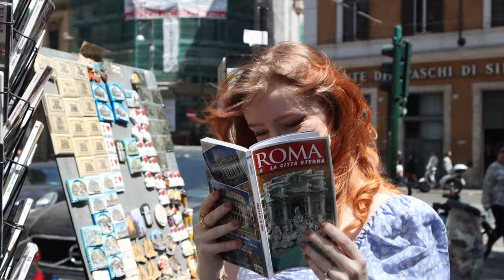Levana - Breathing You Out (Official Video)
Follow LEVANA

LYRICS
Fire, still burning
And spreading its flames
It keeps on returning
Just like you said

And I, can’t deny that I I’m into
Your smile in front of my eyes

You’re under my skin and I’m breathing you out
But you decide to stay in my mind
Jokes on me you’re still in my heart
I’m breathing you
Out (in and out)

Deep waters are silent
That’s what they said
But I feel you're rushing
Right through my veins

And I, I just can’t see clear when I’m with you
Cause you are all the things I wish I could have

Ocean waves rising
And flooding my head
But I still can’t reach you
You’re slipping right through my hands

I’m breathing you out